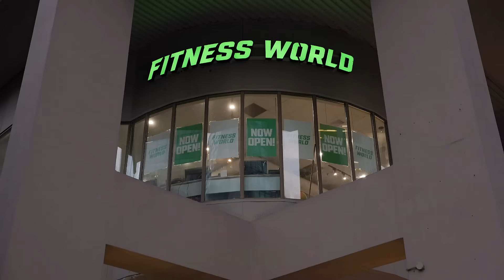Our Gym in Vancouver, BC - Watch Our Virtual Tour Video | Georgia Fitness World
Located at the corner of West Georgia and Bute Street in downtown Vancouver, our Fitness World gym offers equipment for every kind of fitness goal and workout! With new equipment, this gym has 5 olympic lifting platforms and squat racks, a dedicated group exercise studio, and unlimited access to the best-of-the-best recovery tools, massage chairs, and more. Our Georgia & Bute – Vancouver, BC gym is the perfect place to achieve your fitness, your way in a supportive and motivating environment.

Welcome to Fitness World’s state-of-the-art gyms located throughout the Vancouver BC area, where we prioritize your well-being and fitness goals from the moment you step through the door. showcasing cutting-edge fitness equipment tailored for every fitness level. Our gym staff is ready to assist you with your fitness goals with personal training options and 500+ exercise classes led by expert instructors who inspire and motivate. Unlimited exercise classes are available depending on your gym membership level.

We stand by our motto, Your Fitness, Your Way at Fitness World. Join us today to achieve your fitness goals!

Browse our fitness club amenities at our Vancouver, BC gyms
• Read about our exclusive small group training class, THE WORX
• On the go? Learn more about our on-demand, virtual fitness options